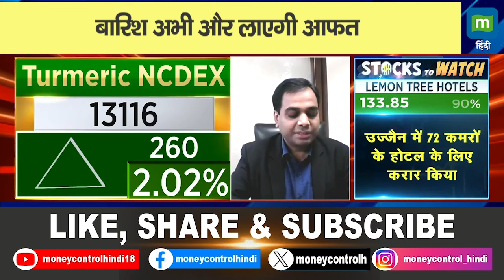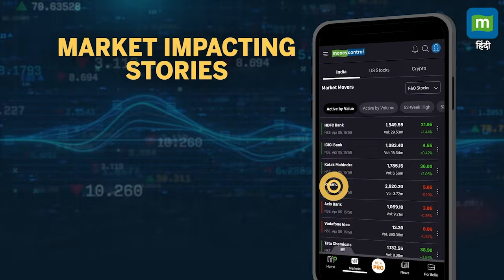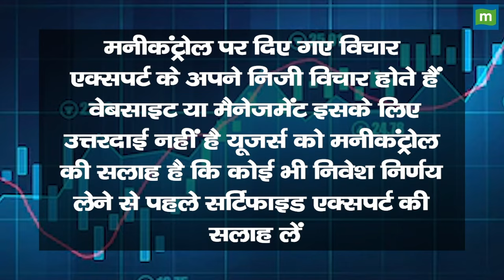Commodity Market: बारिश अभी और लाएगी आफत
Commodity Market |  कितनी आफत बनी बारिश? | Weather